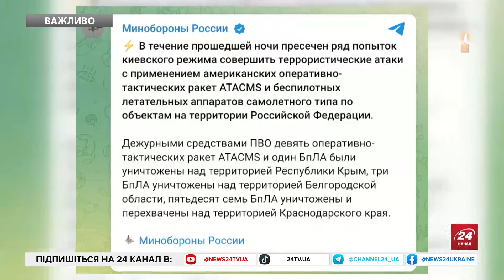ТЕРМІНОВО! ATACMS полетіли на Крим! Розбито НПЗ на Кубані!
Вночі 19 травня їхня ППО нібито знищила 60 БпЛА над двома областями РФ, а також один дрон і 9 ракет ATACMS над окупованим Кримом. Однак у соцмережах росіяни пишуть про інакше. Атакований НПЗ у Слов'янську-на-Кубані. За попередніми даними відбулася пожежа, місцеві чули звуки вибухів.